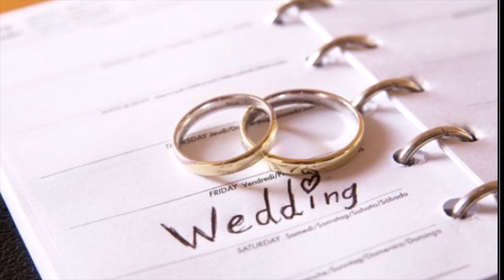Cuộc sống của cô dâu lấy chú rể lùn 90cm 2 năm trước giờ ra sao